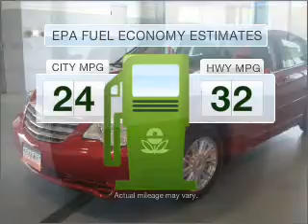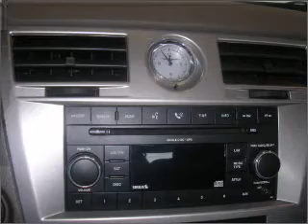2007 Chrysler Sebring - New Castle DE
Year: 2007
Make: Chrysler
Model: Sebring
Trim: Touring
Engine: 2.4 liter inline 4 cylinder 16 valve
Transmission: 4-Speed Automatic
Color: Red
Mileage: 35093
Address:
196 S Dupont Hwy